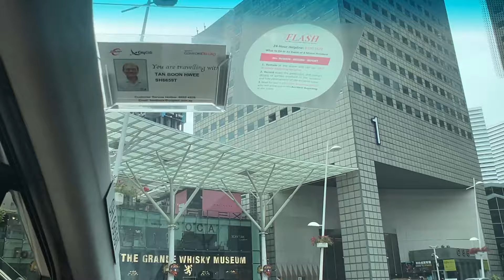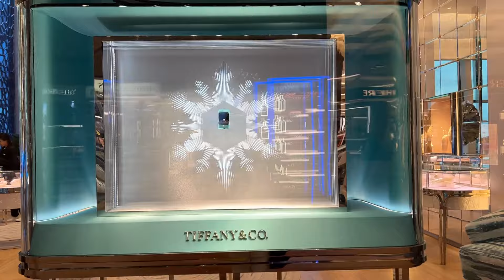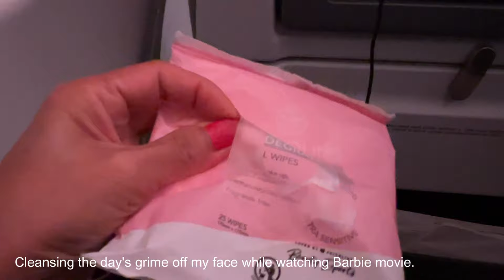How to view the famous spots of Singapore in 2 hours ~ Layover tips in Singapore ~Walang bayad lahat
I stopped over Singapore on my way back to Sydney where I only had 3 hours max to go around the city. My friend who is a local showed me the quick way to be able to view the Marina Bay and the Gardens by the bay especially the Supertrees. I also saw the waterfall or the HSBC Rain Vortex in Jewel Changi airport all in 2 hours without paying any fee. Got to eat lunch at the CBD and chatted with my friend for my other extra hour. Singapore is really pretty and fun, check it out.